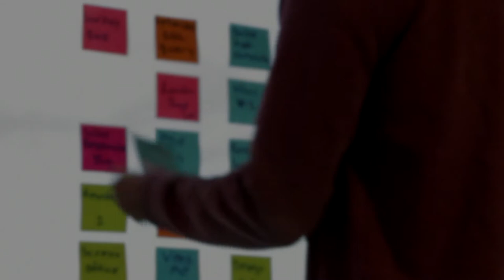Sticky Notes On Wall - Free Stock Creative Commons Video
Free video that you can use for any personal and commercial purpose about Sticky Notes On Wall.